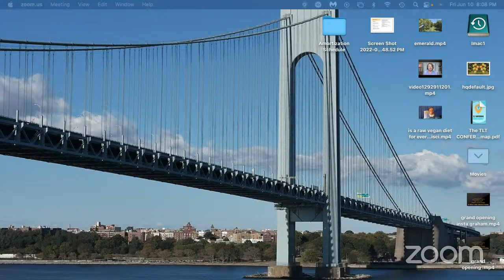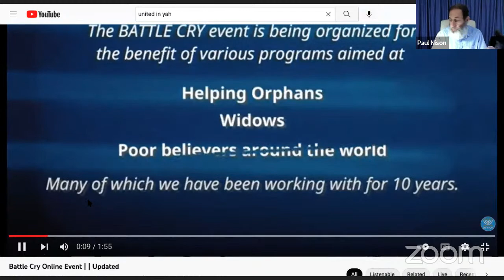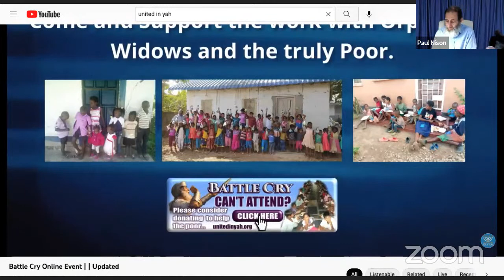Sabbath Fellowship Friday June 10th, 2022 @ 8pm et.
Join host Paul Nison and others and we fellowship and discuss bible topics.